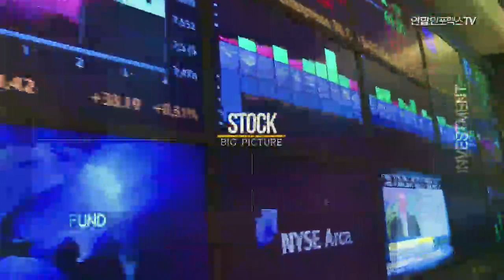한일 무역갈등, 마냥 악재는 아니다! / 주간전망대(324회)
- 日 무역제재 이후 상황
- 日 수출규제, 누가 더 손해?
- 日 경제보복, 참의원 선거 때문?
- 日 무역제재, 글로벌 시장 파장은?
- 일본계 자금 빠질 가능성은?
- 일본은 자유무역 훼방꾼?
- 日 무역제재, 언제까지?
- 日 개헌 추진 가능
- 한일 갈등, 美 중재안 나올까?
- 화이트리스트 제외 시 반도체 시장은?
- 2분기 GDP 성장률 평가
- ECB·연준, 금리인하 없을 가능성
- BOJ 내놓을 카드 있을까?

출연 : 문홍철 파트장 (DB금융투자)
          김광석 실장 (한국경제산업연구원)
          김영근 박사 (고려대 일본연구원)

(서울=연합인포맥스)